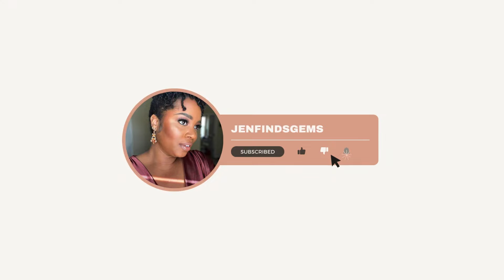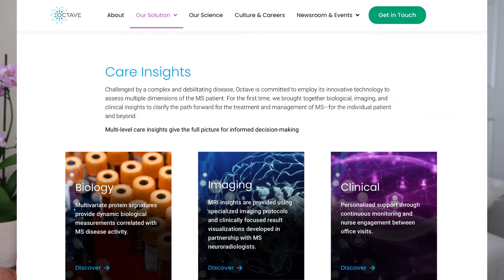I Was Diagnosed With Multiple Sclerosis : My MS Diagnosis Story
In this video I am sharing what led to my Multiple Sclerosis (MS) diagnosis in 2023. I have scarring and lesions on my spine/spinal cord. At the time of filming this video my symptoms include numbness and tingling, occasional "jolts" or "shocks" on my left side, and fatigue. I forgot to mention that while I was getting imaging and tests done, I was also referred to a Neuro- Ophthalmologist due to a swollen optic nerve and an empty cella. Not exactly sure what that means, but I figured I would mention it lol.

(Multiple Sclerosis Symptoms : Physical, Mental and Emotional Changes I've Noticed)

✨MY JOURNEY:

In 2020 my symptoms ranged from dizziness, trouble balancing and changes in vision to extreme limb weakness and trouble walking. I wish I could track the timeline of events better for you, however I wrote a detailed blog post in January 2021 which describes what I was going through at that time.

++ Boundary alert: Friends and family I love you and I appreciate you-- but please know that I am strong and I am fine. I appreciate your love and support. The best medicine for me is not your worries, but your prayers. :) With Love, Jen.

I am sharing my story with the intention of helping someone that was diagnosed with MS and may want to hear a similar story or see someone that looks like them. When I was doing research, I found a lot of people that had lesions on their brain or lesions on both their brain and their spine, but not a lot of cases where only spinal lesions were indicated. MS is often referred to as the "snowflake" illness where no two cases are the same, and while I believe this is true, I know how comforting it can be to hear a story that may sound like your own. If you're reading this, I want you to know that healing is not linear but with the right medical care, lifestyle changes and faith, I believe that anything is possible. When I was at my WORST in 2020, I didn't see myself being "me" again. I recovered then and that gives me faith that I will get through the toughest of times ahead. I also want you to know that you are beautiful, you are stronger than you realize, and God is good. Not all of my journey has been scary and I've really learned a lot about myself and how my body operates, and for that I am grateful. I am living and learning everyday, with so much motivation to do all the things (in moderation) lol. I hope that you see that within me because I will be out here LIVING LIFE, okay? LOL.

I am also tracking my journey because one of the "unseen" symptoms of MS is brain fog and a decrease in cognitive function like memory and retention. I want to document my journey to help others, and to help myself.